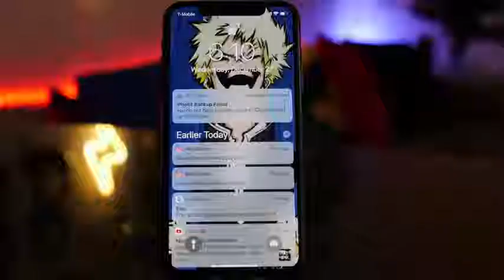Why the iPhone X is Dead!!!